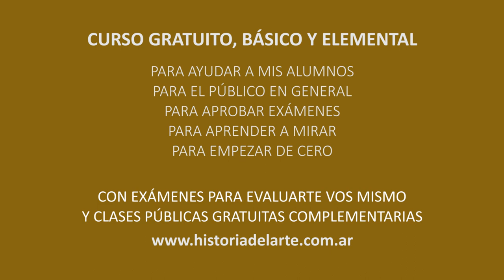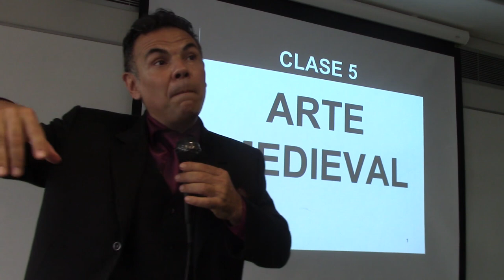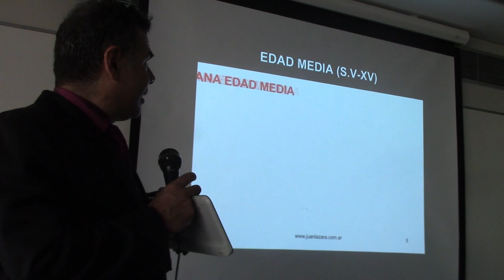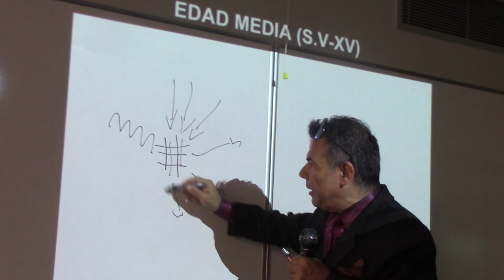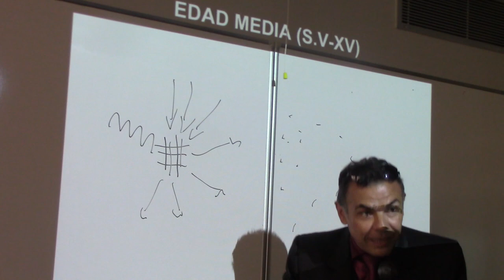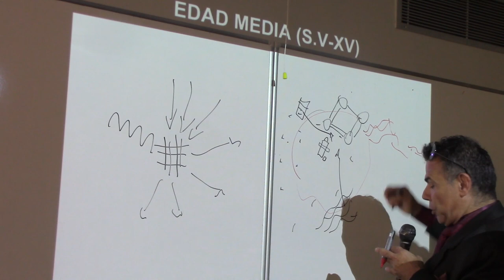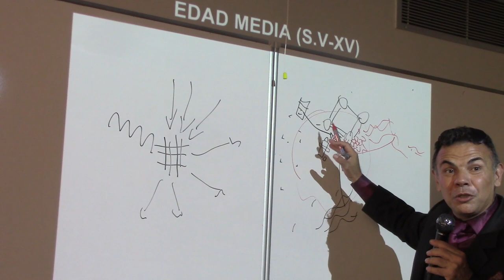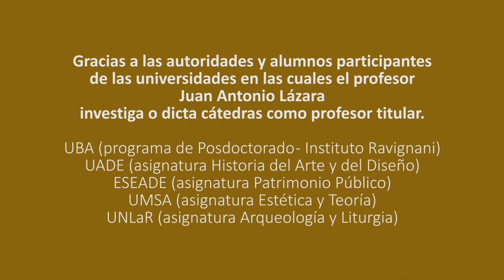82 LAS ETAPAS DE LA EDAD MEDIA POR EL PROF. JUAN LAZARA